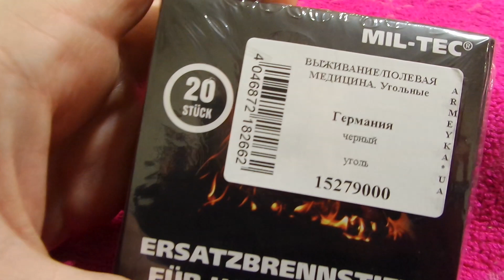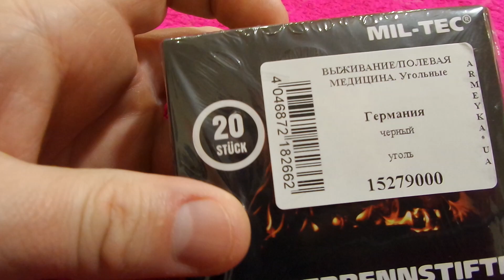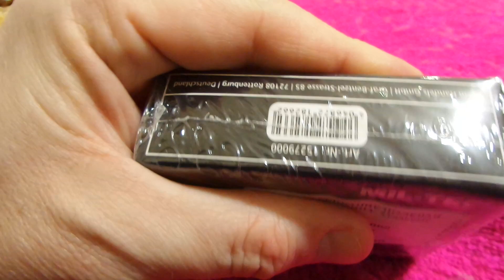i Mil-Tec Запасні паливні палички для підігріву рук Handwarmer spare fuel sticks Німеччина 20231230